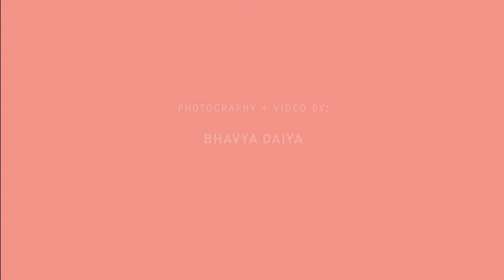Flour | Photoshoot Timelapse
I quickly compiled all the shots I took that evening into this video to share with those involved of the fun we had.

Modelling / Assisting:

Paige Robson
Drew Coppins
Kirsten Gohns

Photography:
Bhavya Daiya